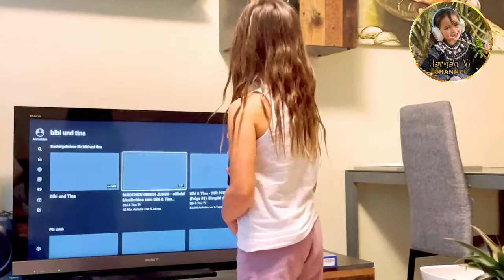Bibi and Tina Dance Choreo | Bini & Tina die Tanz Choreo | Bibi und Tina Lied | Dance Diva 😂😂 🇩🇪